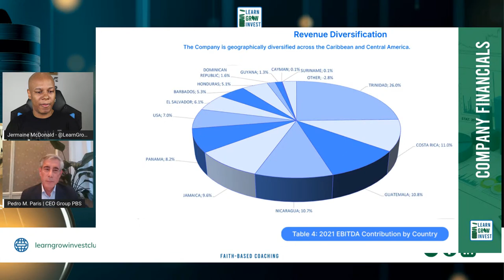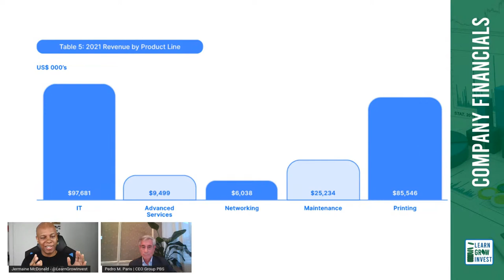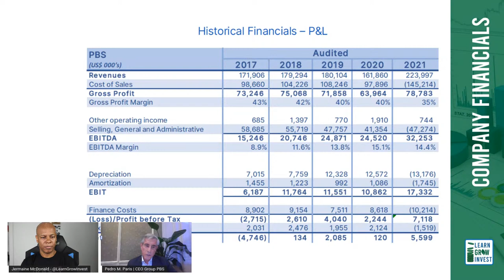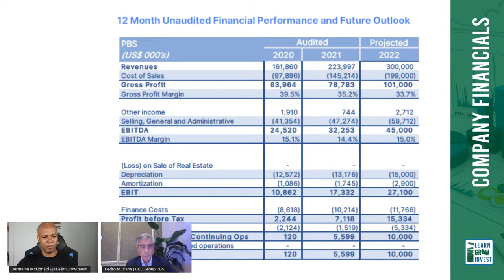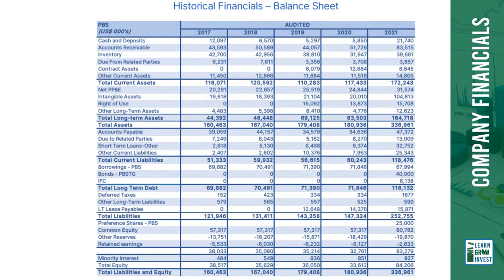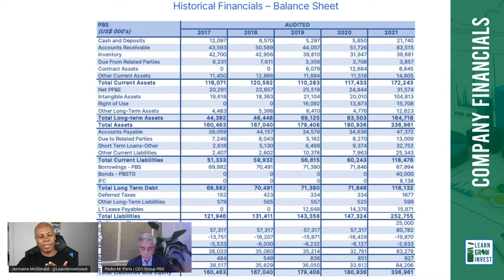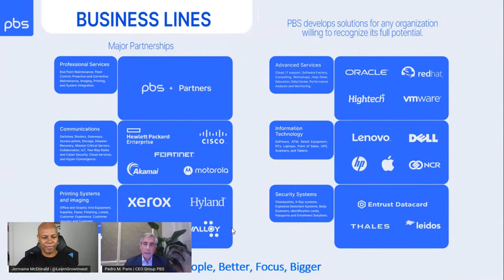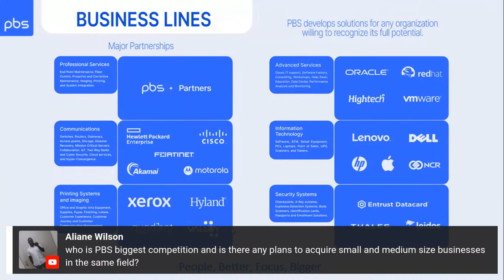CEO Series - Pedro M. Paris, Productive Business Solutions Group Limited (PBS)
In this video we sit down with Pedro M. Paris, the CEO for Productive Business Solutions Group Limited to discuss their Preference Share Offer.

0:00 - Welcome and intro
2:22 - Description of PBS
4:30 - Use of proceeds (Reason for the raise)
6:17 - Choice of preference shares for raising funds
8:25 - Opportunities for growth
12:20 - Major revenue segments
15:16 - Advanced services
18:31 - Acquisition strategies
20:54 - Revenue Growth
27:23 - Projections
28:43 - Accounts Receivables management
32:00 - Growth in Intangible assets
32:29 - Dividend payment sustainability
33:57 - Company's plans for growth
40:46 - Future capital raising plans
41:13 - Ideal investors for PBS
43:43 - Business lines
46:25 - Competitors and acquisition plans
48:38 - Leadership in product/service categories
51:07 - Potential acquisitions on the JSE
51:52 - Impact of shipping challenges on customer satisfaction
55:57 - Penalties for early sale of shares
56:55 - Details of the offer
59:10 - Protection for shareholders if dividends can't be paid
1:00:34 - Minimum amount to apply and acceptable accounts
1:01:59 - Trading on the Barbados Stock Exchange
1:02:25 - Share buyback consideration
1:04:49 - Maximum allowed time for missed payments
1:05:28 - Availability in Guyana
1:06:08 - Share liquidity considerations
1:10:16 - Likelihood of early redemption
1:12:43 - How to contact a broker
1:14:03 - Final thoughts

Learn Grow Invest is a community focused on financial literacy and education. We create videos such as this one to inform and educate you on investment options, strategies and resources. We encourage you to "Remember the Lord your God, for it is He who gives you the ability to produce wealth." - Deut. 8:18.

About Jermaine McDonald:
Jermaine is a Christian, Entrepreneur, Investor, and Content Creator. He has a love for Investing, Personal Finance, and working with Numbers and Data. He started his investment journey in 2017 and since then has been investing in both the local and overseas markets. You can connect Jermaine on any social media platform @jerrymackd or on @learngrowinvest

All views expressed are the personal opinion of the creator and/or guests.